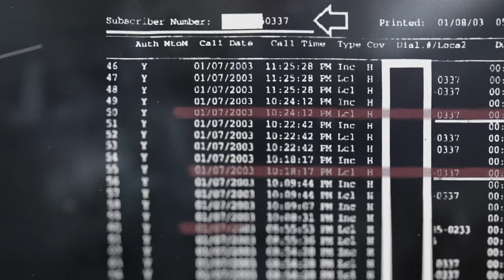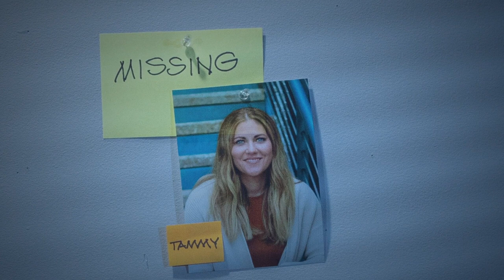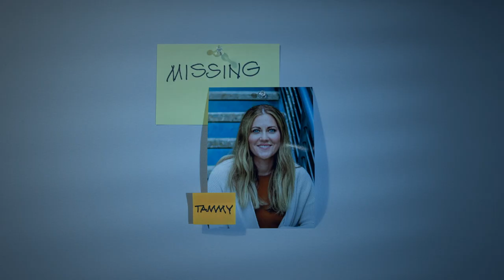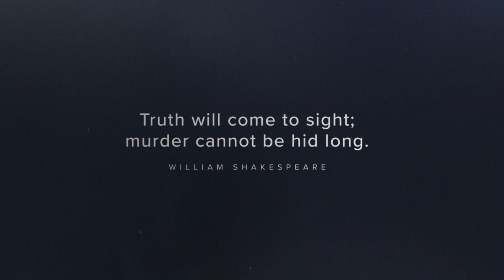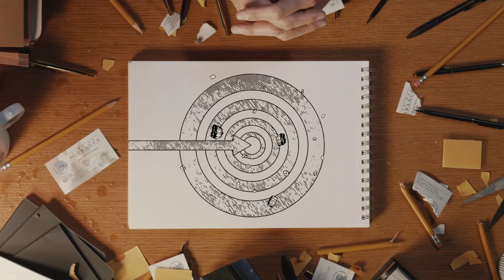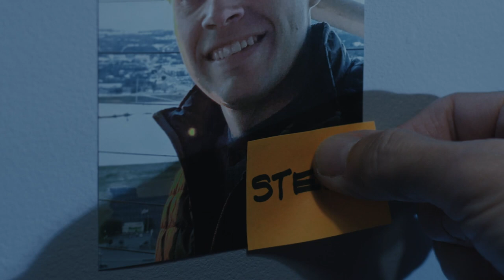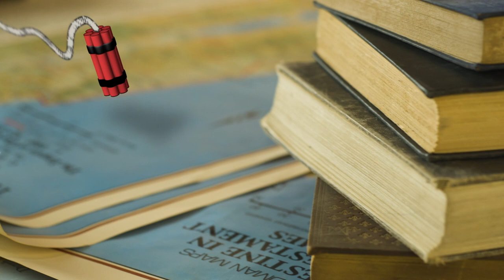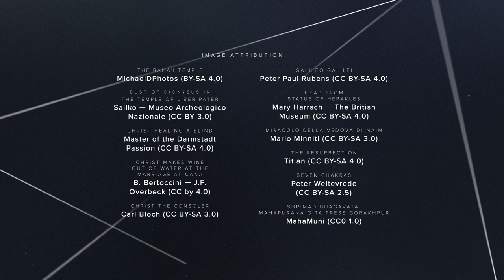Person of Interest: Why Jesus Still Matters in a World that Rejects the Bible - J. Warner Wallace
Can the truth about Jesus be uncovered--even without a body or a crime scene? Join cold-case detective and bestselling author J. Warner Wallace as he investigates Jesus using an innovative and unique approach he employs to solve real missing person murder cases.

In Person of Interest, Wallace carefully sifts through the evidence from history alone, without relying on the New Testament. You'll understand like never before how Jesus, the most significant person in history, changed the world.

Features:

- Join a cold-case detective as he uncovers the truth about Jesus using the same approach he employs to solve real murder cases
- Marvel at the way Jesus changed the world as you investigate why Jesus still matters today
- Learn how to use an innovative and unique "fuse and fallout" investigative strategy that you can also use to examine other claims of history
- Explore and learn how to respond to common objections to Christianity

In Person of Interest, Wallace describes his own personal investigative journey from atheism to Christianity as he carefully considers the evidence. Creative, compelling, and fully illustrated, Person of Interest will strengthen the faith of believers while engaging those who are skeptical and distrusting of the New Testament.